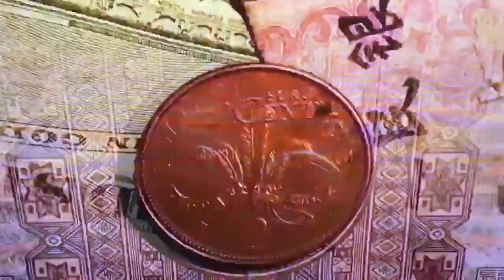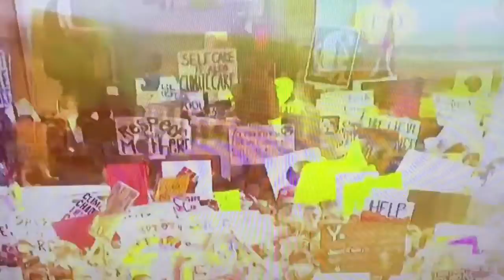L’Éveilleur - GRETA (d’après les discours de GRETA THUNBERG)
« On n’est jamais trop petit pour faire une différence ! »
Chanson en MUSICONSCIENCE pour rendre hommage à Greta Thunberg. Pour ses actions et ses discours afin de mobiliser les adultes et les gouvernements à la cause environnementale.

Pour bien comprendre la force de son engagement, les mots sont en français !

GRETA
(LIBREMENT inspiré des discours de Greta Thunberg)

Vous avez volé mes rêves et mon enfance avec vos mots vides
Et pourtant, je fais partie des chanceuses
Partout, des gens souffrent, des gens meurent,
Partout règne la peur
Des écosystèmes entiers s’effondrent
Nous sommes au début d’une grande extinction de masse
Et tout ce que vous pouvez en dire, tout ce qui vous tracasse
Ne sont que des histoires d’argent
Vous vous racontez en boucle des contes de fées
Vous croyez en la magie de la croissance économique éternelle
Mais en vérité, vous détruisez la Terre et l’Humanité à grand feu
Avide de richesse et de supériorité, vous vous croyez des dieux ?

Comment osez-vous ? Répondez à ma question !
Mon message est clair : nous vous surveillons
NOUS VOUS SURVEILLONS !

Refrain :
Moi, Greta Thunberg (X3)
Moi, Greta, Greta...

Greta regarde le monde avec les yeux d’une enfant qui a grandi trop vite
En peinture couleur sur les murs de San Francisco et de Bristol
Sur la couverture du Time magazine, comme nimbée d’une auréole
Son regard de dure innocence nous questionne, nous invite

Qu’est-ce qui nous anime ?
Qu’est-ce que l’on ose face à ce qui s’impose ?
Que faisons-nous pour déterrer les mines que l’on pose,
Pour changer les choses ?

Refrain

Faire de votre mieux n’est désormais plus suffisant
Nous devons tous faire le maximum de ce qui est possible !
Vous ne pouvez ignorer les grèves pour le climat des millions d’étudiants
Qui manifestent pour avoir le droit à un futur visible.

Je ne fais partie d'aucune organisation
Mon message est purement individuel
J’aimerais ne pas avoir besoin de me mettre en action
Les informations scientifiques sont disponibles à tous
Les adultes et les gouvernements peuvent aussi se mobiliser

Refrain

Trop petit… on n’est jamais trop petit pour faire une différence.